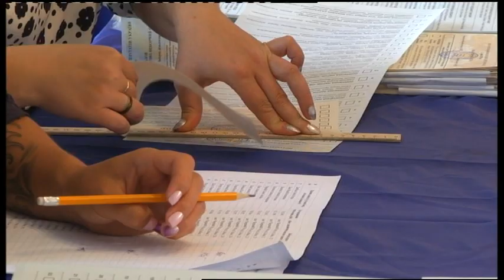21.07.2019. Новини. 13:30